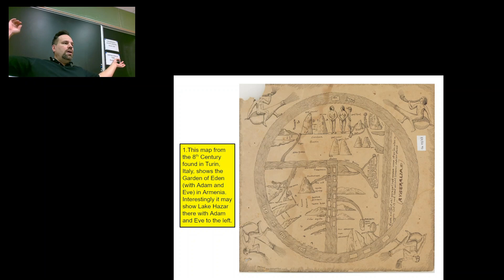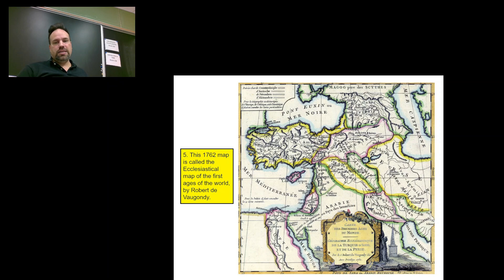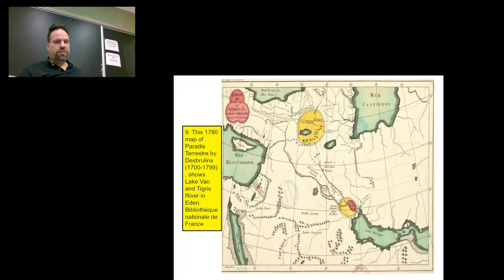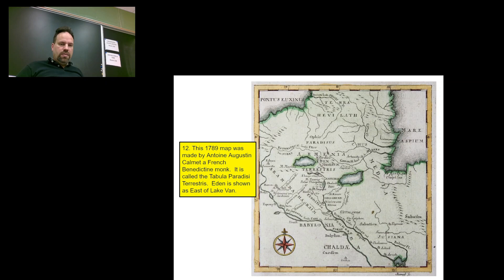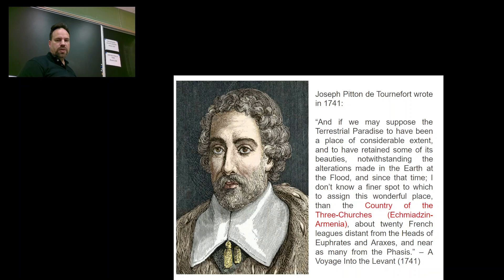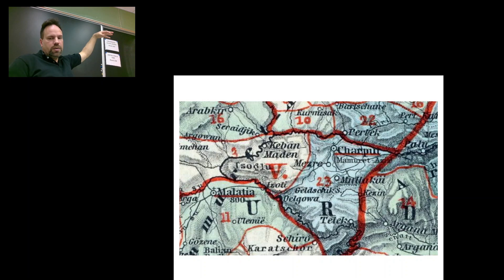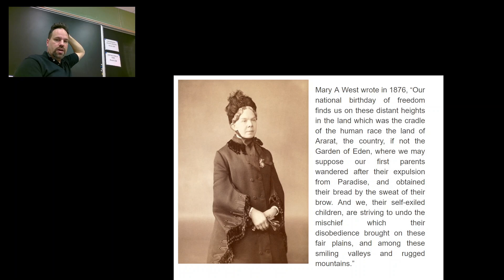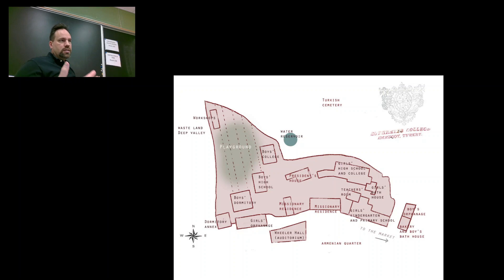Old Testament 01 (Genesis 2 - 3) - The Land and Garden of Eden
This video looks at the historical understanding of the location of Eden and of the Garden of Eden